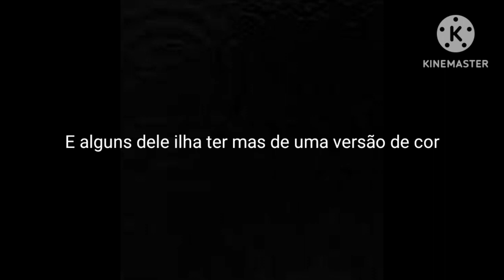Todas as criaturas descatados de jw primal ops